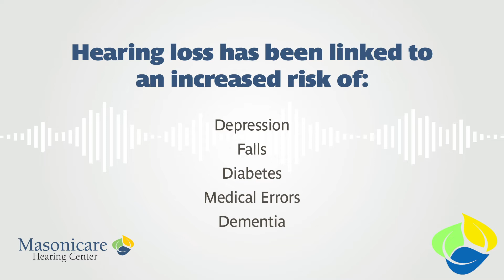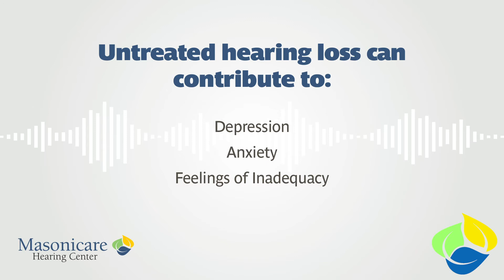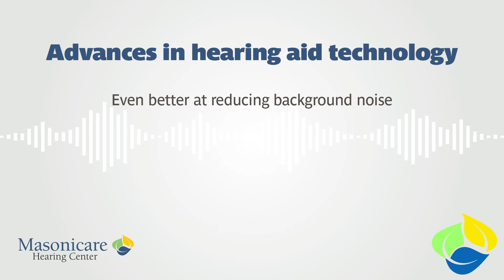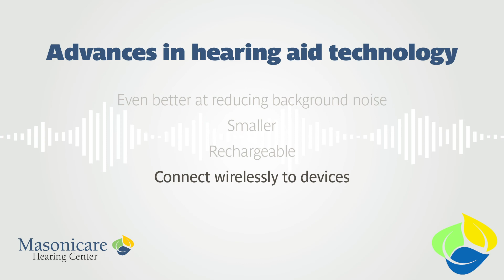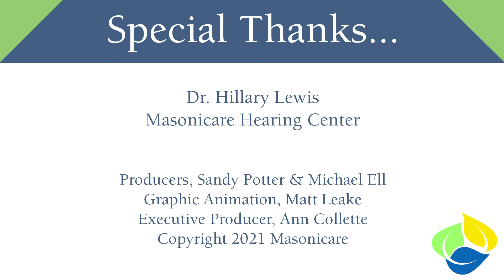Ageless Living Episode 30- "Did you HEAR the news?"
Have you heard? Checking your ears regularly as you age is crucial to your health!

In this episode Dr. Hillary Lewis, from the Masonicare Hearing Center, tells us how monitoring your hearing is key to maintaining your overall well-being at every age.